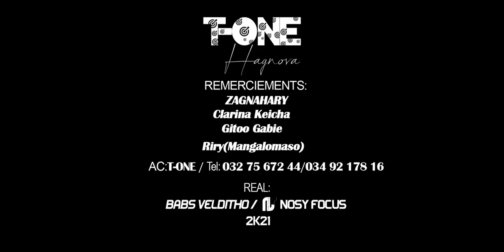T - ONE | Hangnova